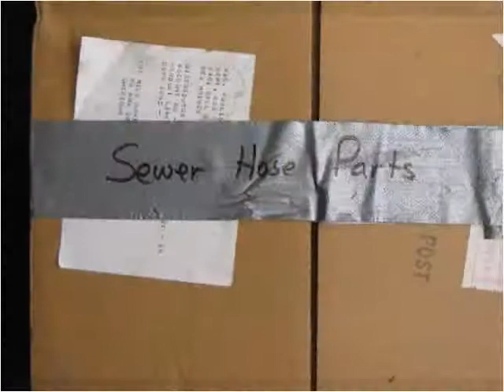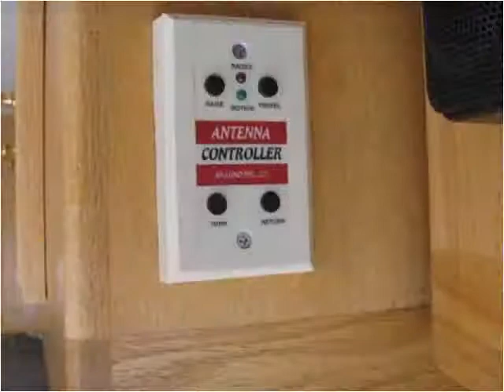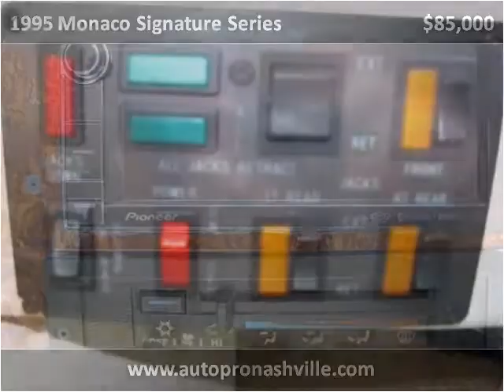1995 Monaco Signature Series Used Cars Nashville TN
This 1995 Monaco Signature Series is available from Autopro of Nashville.